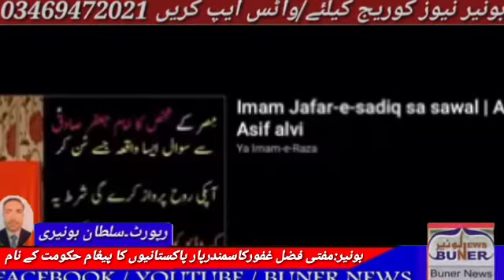بونیر: مفتی فضل غفور نے بیرون ملک پاکستانیوں کا پیغام حکومت کے سامنے رکھ دیا